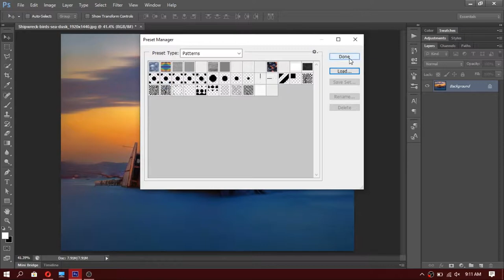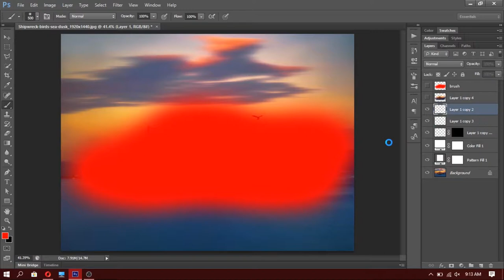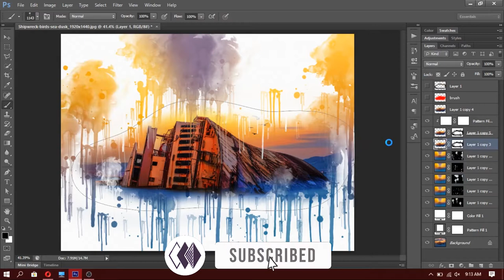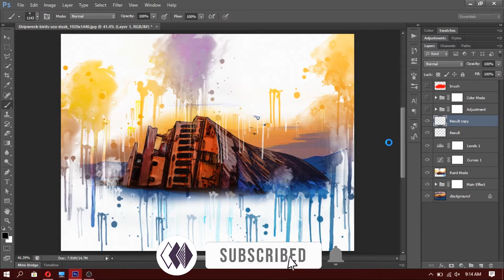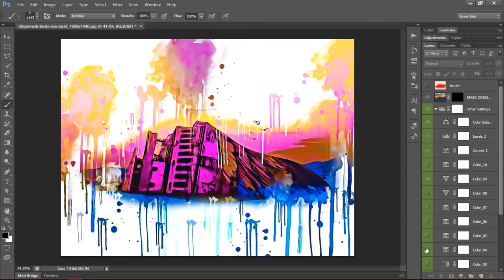How To Make a Paint Splash Effect In Adobe Photoshop | Salman's Graphic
Hey, in this video I'll show you how to make a Paint Splash Effect in Adobe Photoshop.

Peace!